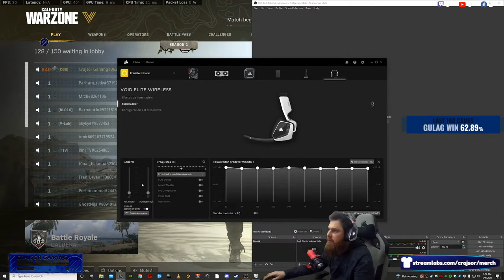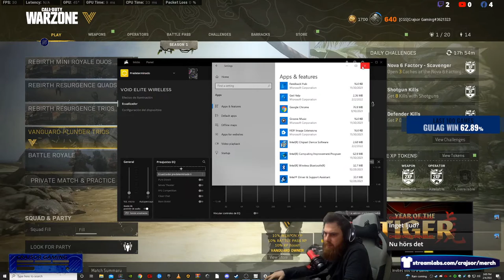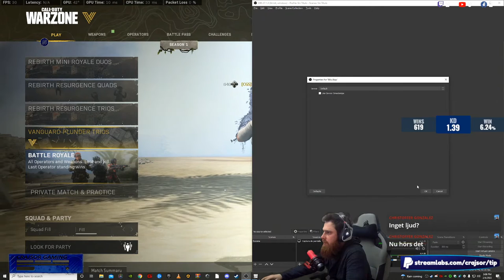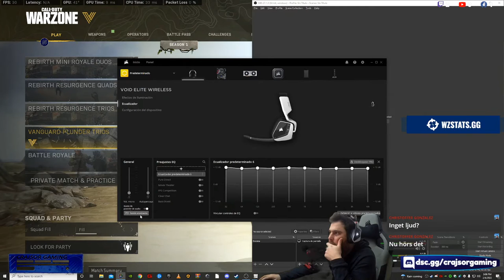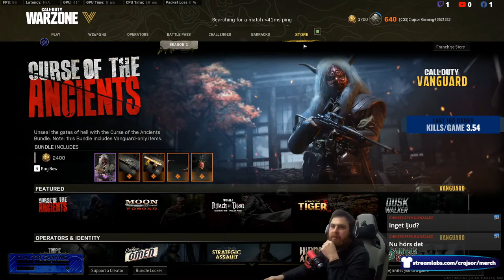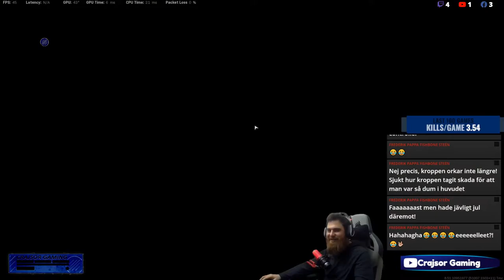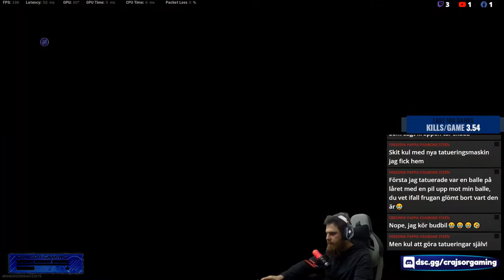Optimized?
!Hello you sexy $%^$!
Social:
Subscipsions:Monthly and klick monthly tipping
🤑TOP Donors This Month🤑
1:Johan Dahlgren $6$
2:$$
3:$$
⭐TOP 10 STAR SENDERS THIS MONTH!⭐
1: Andreas Ottosson ⭐4100⭐
2: Mikael Erlandsson ⭐2120⭐
3: Urban Gsson Göransson  ⭐1200⭐
4: Mike Rega ⭐1150⭐
5: Lukas Stenberg ⭐890⭐
6: Marcus Svankvist ⭐500⭐
7: Johan Forsman ⭐500⭐
8: Kim Larsson ⭐109⭐
9: Martin Lucas Hansen ⭐100⭐
10: Frederik Pappa Fishbone Steén ⭐99⭐
Chat commands you can use include:
!notify: Will notify you when i goe live and will follow me for you.
!followage: Shows how long you've been following me.
!playing: Shows the game that the i am currently playing.